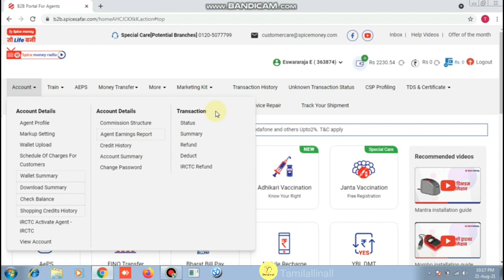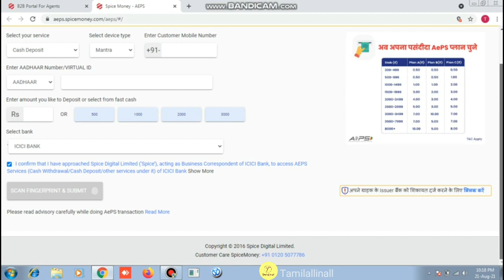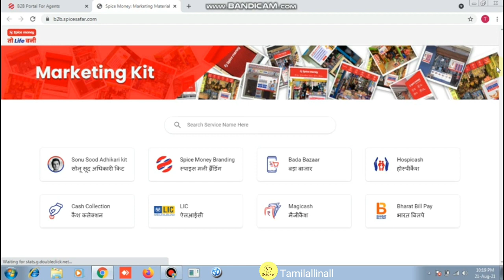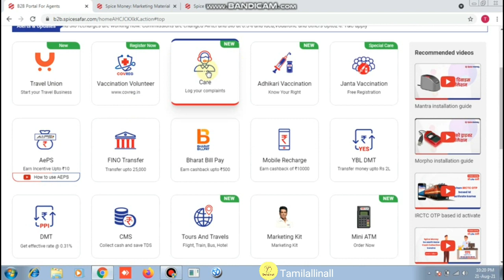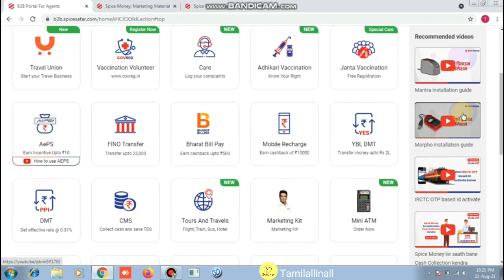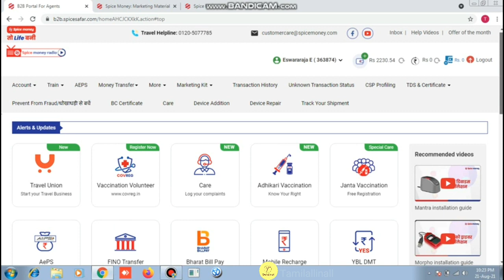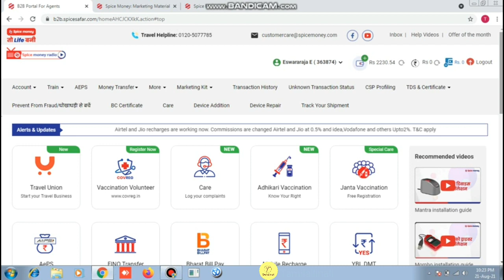How to use spice money portal in tamil|spice money id in tamil|spice money aeps in tamil